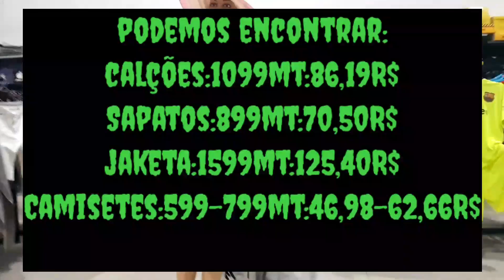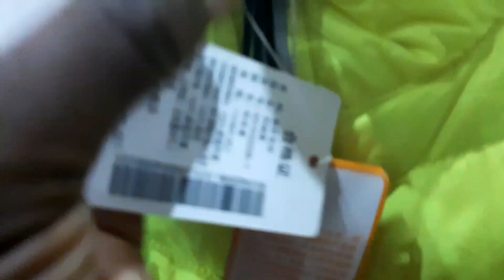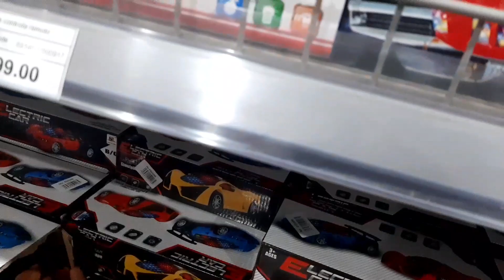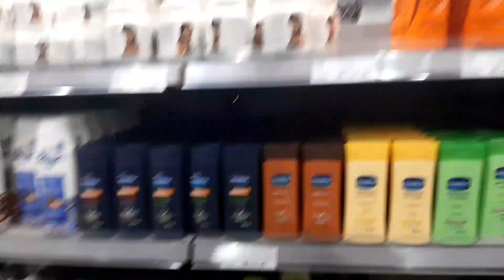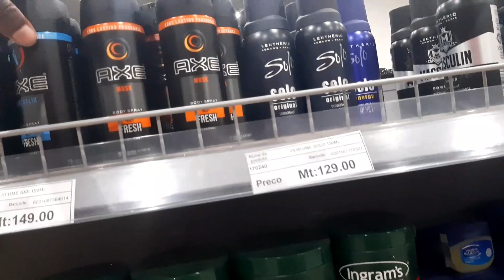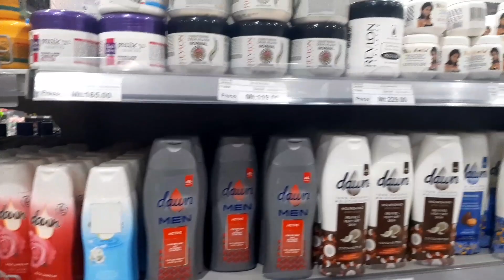Como são os Shoppings Center de Moçambique na África.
Quer mandar presente para mim?
NOME:Edson Ângelo Lisboa
PAÍS:Moçambique
CIDADE:Chimoio
CÓDIGO:2200